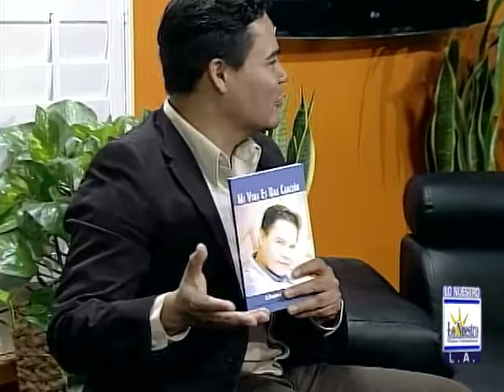EL CORTEZ en Lo Nuestro